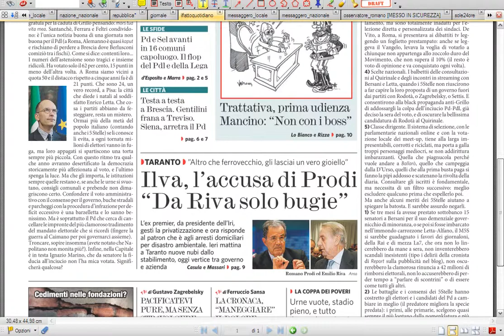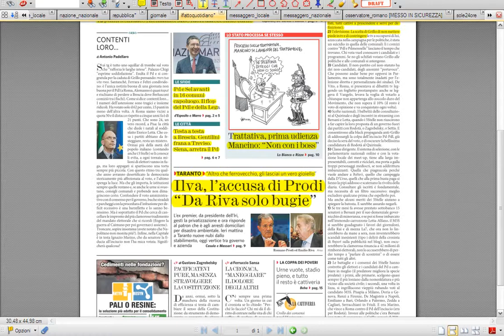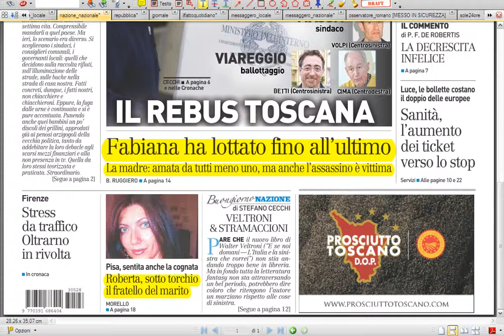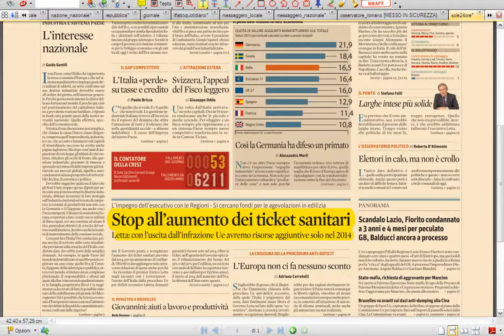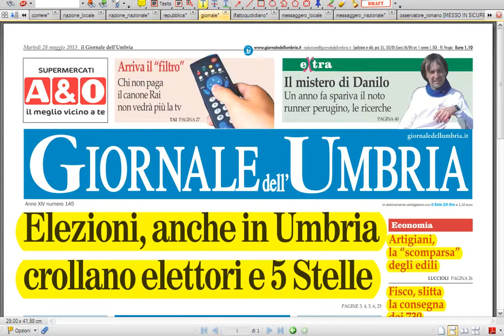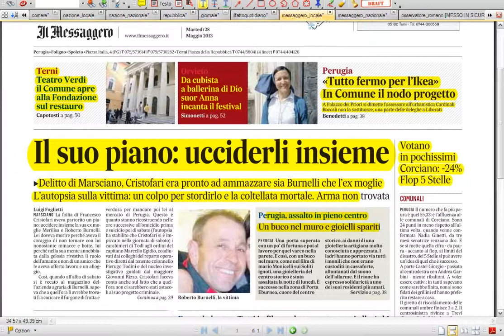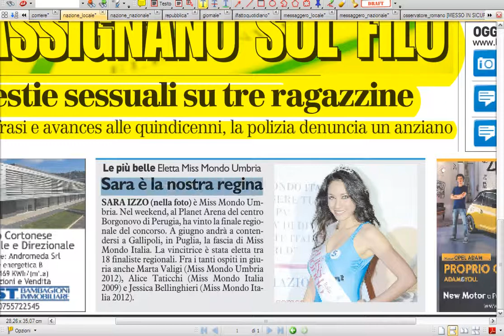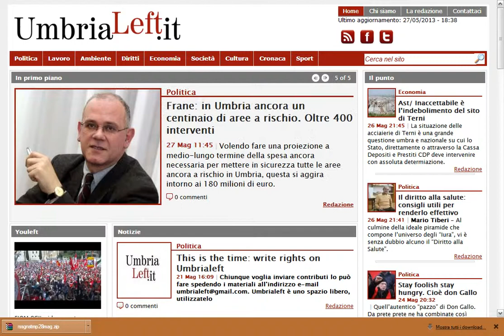Rassegna stampa del 28 maggio 2013 tef channel